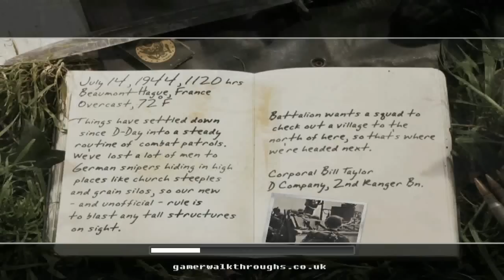Call of duty 2 walkthrough - The silo [1/2]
Regular difficulty; First time playing through.

Sniper mission is ftw. Couple of laughs in here.